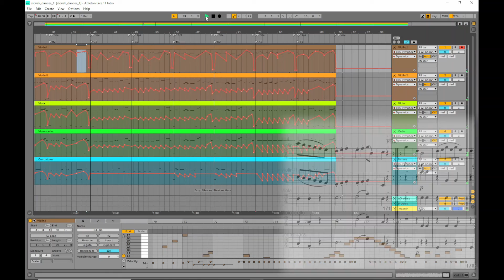Slovak Dances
MuseScore